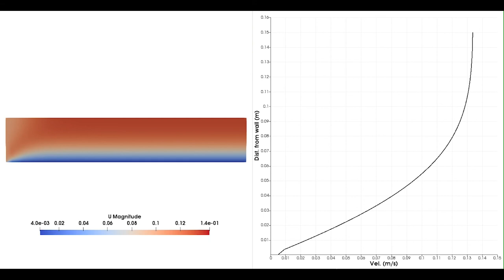Development of flow from a uniform inlet using a non-slip BC in OpenFOAM